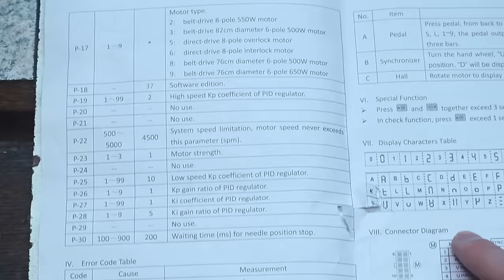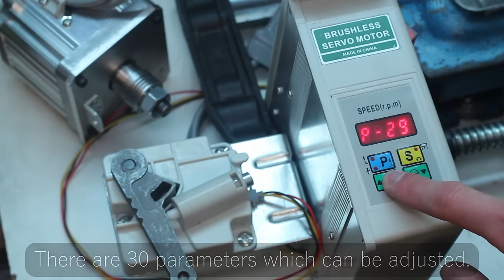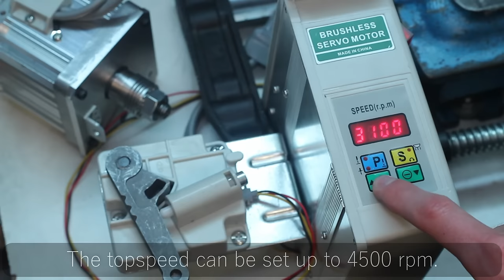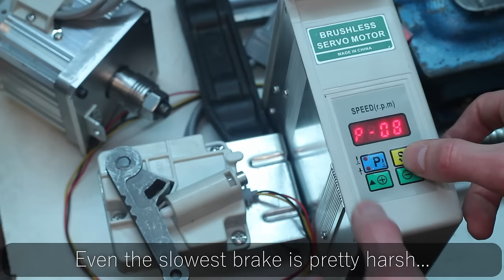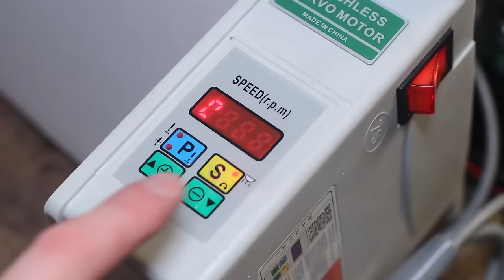New Brushless Servo Motor For The Mini Lathe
A few months ago I changed the Motor of my Mini Lathe. The reason for this was, that the original electronics of my machine quit working with a loud bang and a broken basement fuse. It was no longer possible then to adjust the speed, the lathe ran only at it's highest speed anymore.
It seems that this happens to most of the Mini Lathe users at some point.
As I have no clue about electronics and heard some good reviews of the brushless servo motors, supplied for industrial sewing machines, I decided to replace the old motor and electronic with such a kit.
So far I'm really happy with the performance. At the moment the controller and main motor switch are just installed provisorily. But there are plannings for integrating both in a much smoother way. Especially the motor switch is a bit strange to use as it is intended for a foot pedal use. But we will see, if we can implement it in a useful way in the future.

00:00 Intro
00:09 Disassembling the old electronics and motor
00:57 Introducing the new motor/controller kit
02:52 Making a motor mounting bracket
05:32 Short look on the manual
06:09 Settings and programming
08:13 Making new poly v drive pulleys
08:58 Finally installing the new motor.